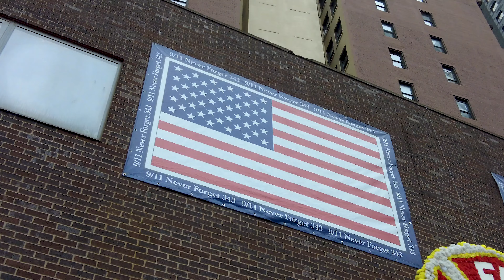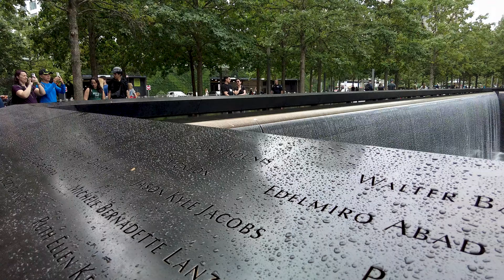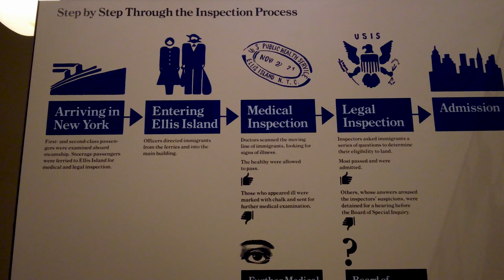4K NYC Nowy Jork Życie Uliczne USA Ameryka Stany Zjednoczone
Nowy Jork – miasto w Stanach Zjednoczonych o największej liczbie mieszkańców, a zarazem centrum jednej z najludniejszych aglomeracji na świecie. Nowy Jork wywiera znaczący wpływ na światowy biznes, finanse, media, sztukę, modę, badania naukowe, technologię, edukację oraz rozrywkę.